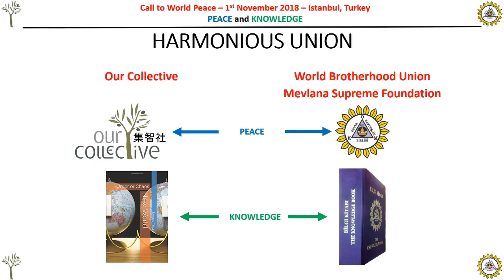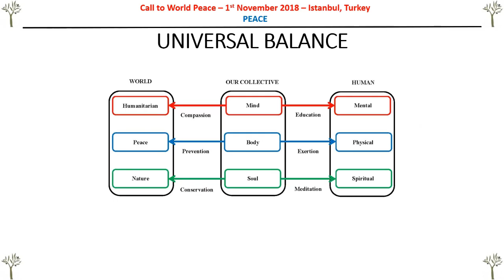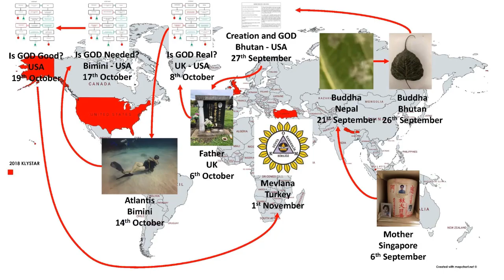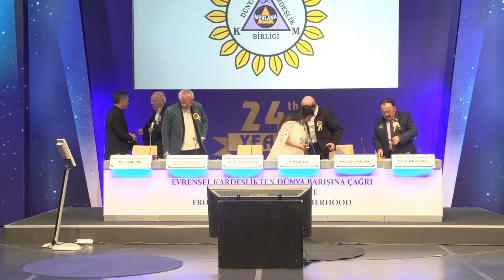2018 Call To World Peace - Our Collective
World Brotherhood Union Mevlana Supreme Foundation hosts Creator of Our Collective, Dr. Leong Ying to present at the Call To World Peace conference in Istanbul (Turkey) on his visions for New World that includes New Governance, New Mathematics, New Religion and New Science.